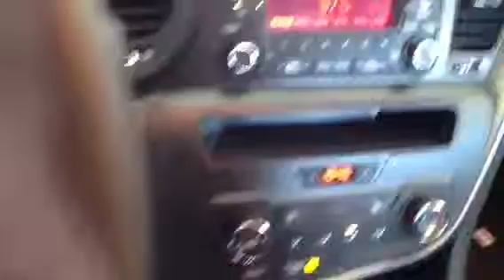2013 Kia Optima (K1604) DAVIDSON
2013 Kia Optima (K1604) DAVIDSON